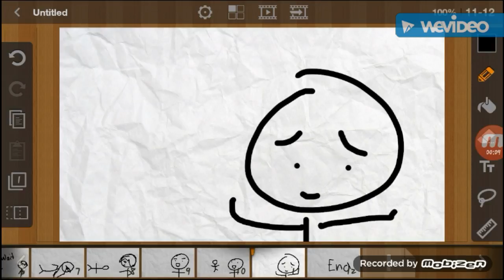Ask or dare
What is up YouTube family hope you enjoyed the video click that little bell to know when I will post vids on my channel and plz smash that like button and subscribe I am wanting to get 40subs so yeah ok by every one